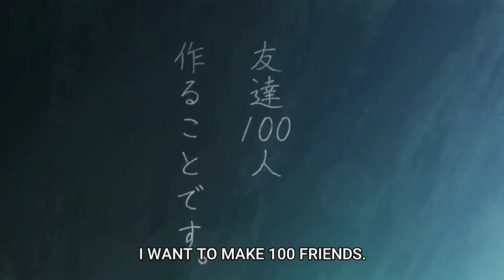Dream of making 100 friends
Like the video if you enjoyed it because it helps me with youtube algorithm

first one was Edens zero and second one was komi san can't communicate both of them are really good watch them